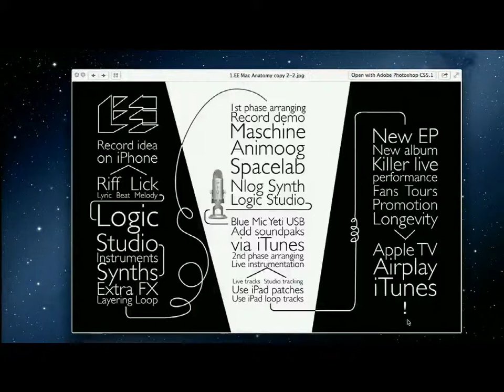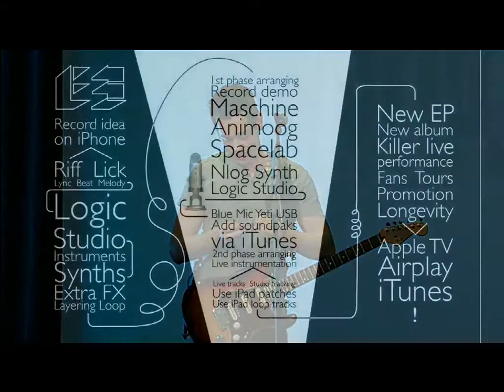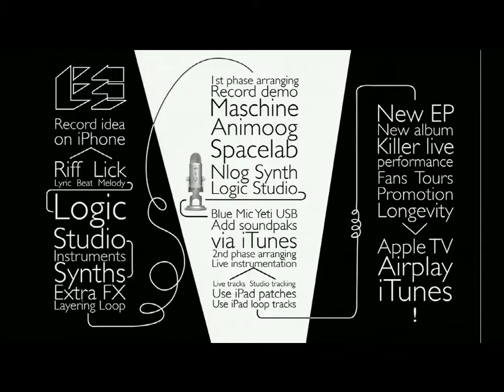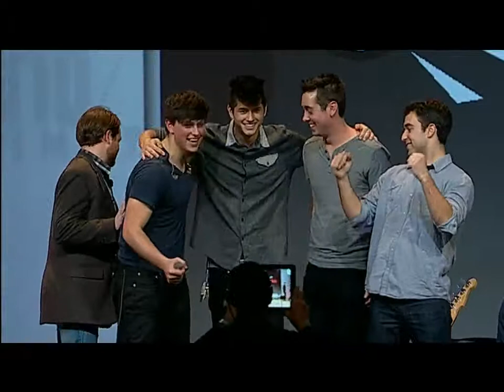Macworld/iWorld 2013 iNDIE iNNOVATION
Two of the nation's hottest up & coming indie bands -- Mister Loveless and Exist Elsewhere squared-off LIVE during the iNDIE iNNOVATION Championships.  Congratulations to Exist Elsewhere, our 2013 iNDIE iNNOVATION Champions.